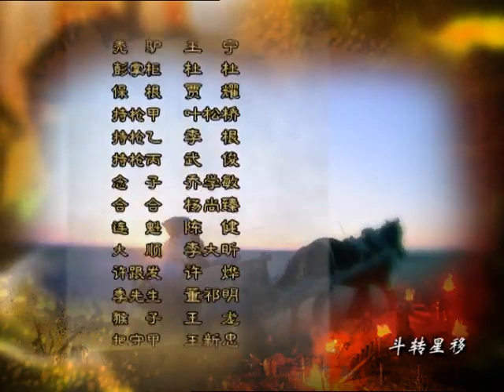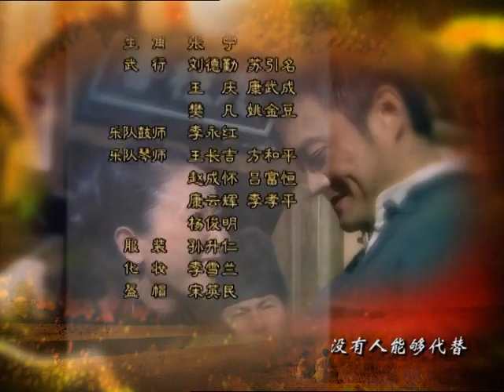虐心民国剧《黑虎双雄》19 | 眼看着心爱女人被恶霸抢走的男主走上了革命道路，后来当卧底执行任务，同时千方百计的解救她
导演：张汉杰
主演: 马雅舒、贾乃亮、张译木
讲述了发生在战火纷飞的二十世纪三十年代，展现了八路军和黄河儿女们浴血奋战的画面，主人公春桃的命运跌宕起伏，催人泪下的故事。春桃是美丽善良的姑娘，全剧的核心人物，她憧憬美好生活，但命运给予她的只有残酷：她期望找到未婚夫大龙，但大龙却有了别的女人；她渴望二虎的爱情，但在成亲前夕却被恶霸抢走；她和心爱的人有了孩子，却被人夺走不能相认。春桃被人追杀，被卖到妓院，又转卖给陶正远做姨太太，最后不得不上山落草为冠，成了女匪“一朵梅”。但最终二虎的爱情和共产党的革命让她得以重生。